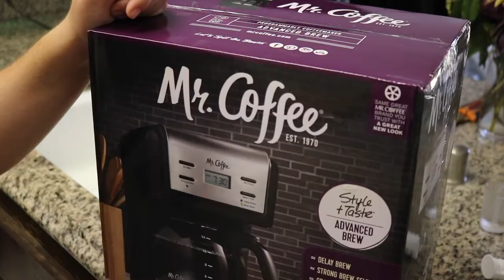Its Finally Summer & We Have a New Hobby!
Renee, Thank you for the coffee maker!  I don't drink coffee, but Lexi loves it!

Kayaking Huntington Harbor was rad & we are going to be doing this a lot more. To all the people who watch these videos hoping to see more off roading, wheelin, & Jeep stuff... Hang in there.  The Jeep needs a few more things & it will be back in the dirt.

Send mail:

Captain Gnarkill
16543 22nd Street
SUNSET BEACH, CA.
90742